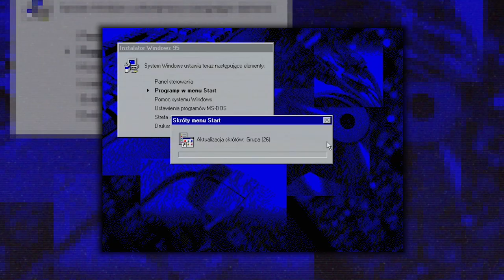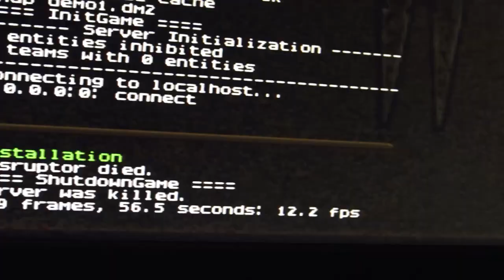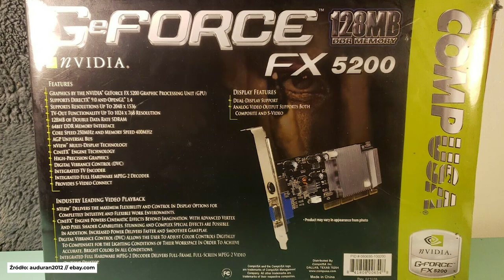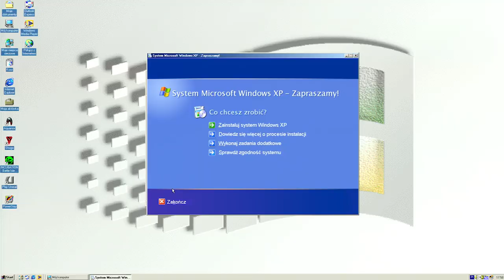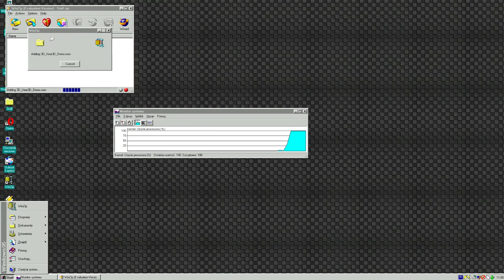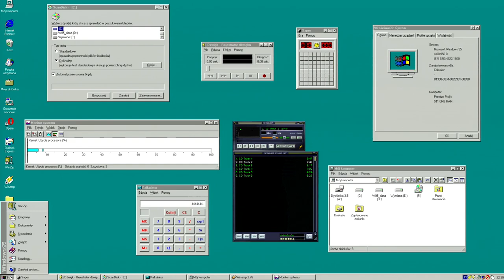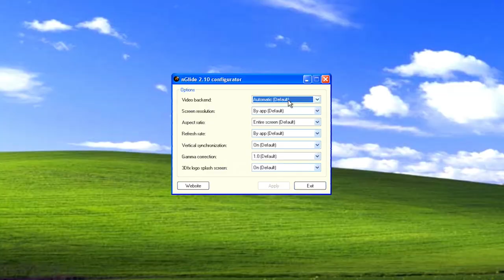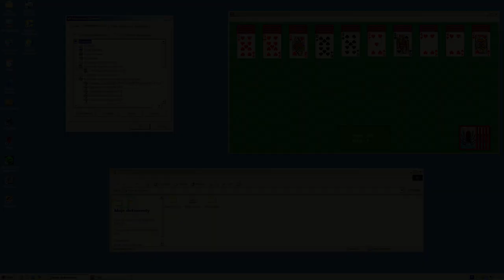Retro Pecet z Windows 95,98,ME i XP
Nawet sobie nie wyobrażacie ile czasu zajęło mi uzyskanie prostego ekranu z wyborem kilku systemów operacyjnych na jednym pececie - nie dlatego, że instalacja kilku okienek obok siebie jest takim trudnym zadaniem - bo nie jest, a przez wymagania jakie miałem odnośnie peceta, na którym systemy te miały działać.

W materiale znajdziecie kilka przemyśleń, porad, praktycznych rozwiązań, a także wyjaśnienie dlaczego przy składaniu tego zestawu używałem pilnika do metalu, trytek, czegoś co udawało wiertarkę czy KVMa.

⇝Przydatne linki:

- wiele sterowników do starych sprzętów
- łatka dla W95 na procesory szybsze niż 2,1GHz
- strona którą odpalicie pod W95